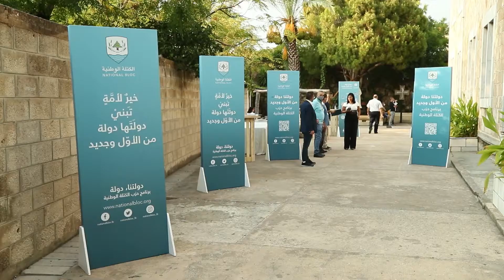أطلق حزب "الكتلة الوطنيّة اللبنانيّة" النشاط السياسي لـ"مجلس قضاء جبيل"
أطلق حزب "الكتلة الوطنيّة اللبنانيّة" النشاط السياسي لـ"مجلس قضاء جبيل" بمشاركة مناصري الكتلة وحضور فعاليّات القضاء. تأتي هذه الخطوة لترسيخ مسار تفعيل حضور "الكتلة" في منطقة عزيزة حملت مبادئها فعلاً وقولاً، وصانت السلم الأهلي حتى في أحلك ظروف الحرب. إنّ تقديم بديل ديمقراطي ومنظّم إلى اللبنانيّين عمومًا والجبيليّين خصوصًا هو طموح "الكتلة الوطنيّة" اليوم لإسقاط المنظومة الحاكمة وإحياء الأمل بلبنان جديد في ربيع 2022.